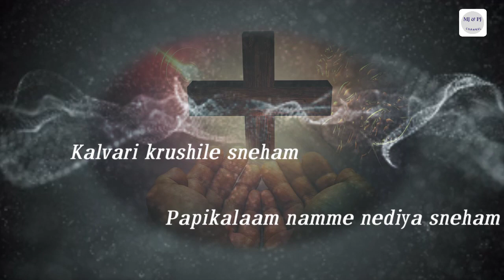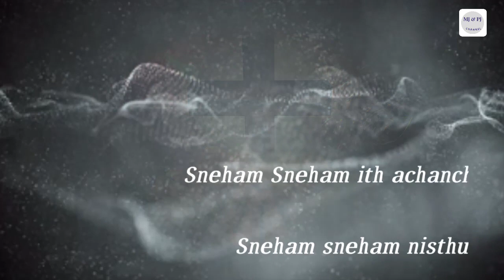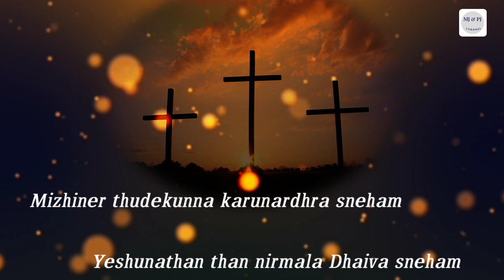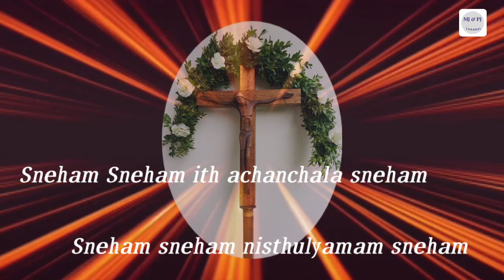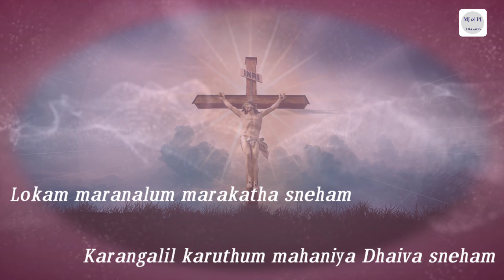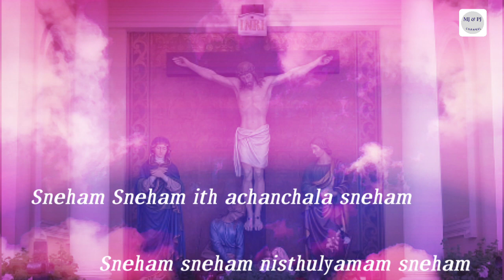Kalvari Krushile Sneham With lyrics | Malayalam Jesus Song l MJ & PJ Channel